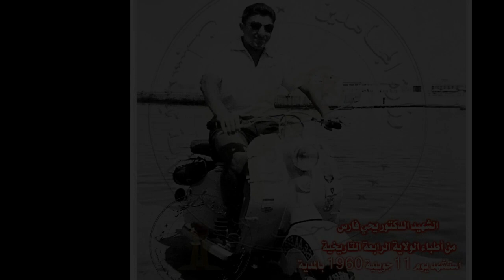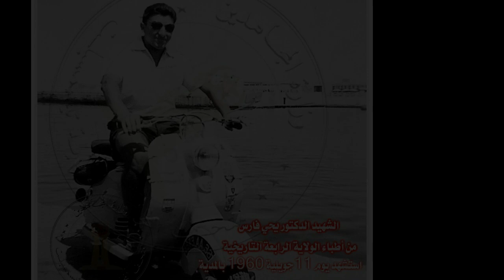هل سمعت بالشهيد الطبيب يحي فارس الذي استبدل بدلته البيضاء بالزي العسكري ؟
تابعني حتى النهاية تكتشف ما فعله الفرنسيون بهذا الطبيب  في معتقل داميات بالمدية